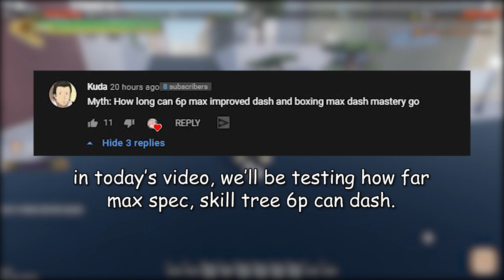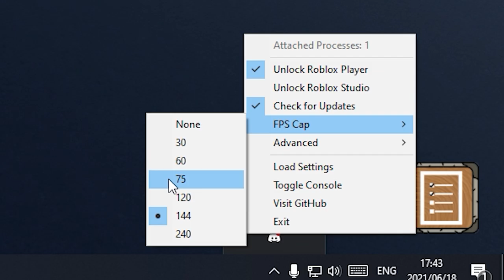[YBA] How long can 30Fps boxing 6P dash? | Mythbusters Pt.3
Hello guys! itsZvppy & welcome back to another video!!! In today's mythbuster video I'll be testing out how do dashing improvements actually improve dashing with 6 pistols, boxing. (if that makes sense)  I hope you enjoyed this video, if you did make sure to subscribe & like we're so close to 10k subs.

Editor: Premiere Pro 2020
Recorder: Nvidia Shadowplay
Thumbnails: Photoshop CC2020
Ignore this (tags)